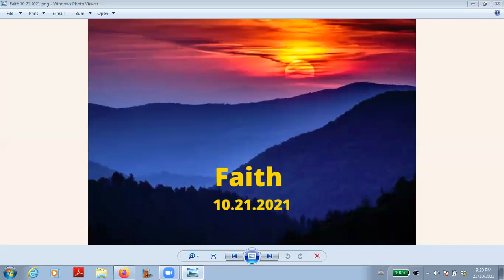Faith Oct.21.2021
Dear Friends, it is with a heavy heart to announce that I got news of Franco's passing on the morning of October 20th.  The unthinkable has happened.  I am still in shock as I wrote this.  However, I also know that all will work out for the better in time though it may not seem like so in this moment.   Franco's soul is eternal and is helping each and every one of us from the other side of the veil more so now than ever before, this I'm sure of.  We may not have his physical presence with us for now, but we still have his wisdom encased in all his recorded teachings.  It is time for us to step-up and live the principles that Franco had shared with us.

                     The topic for this video is "Faith".  It is my way of processing Franco's passing and sharing with the community of people whom Franco has touched.  Much Love.